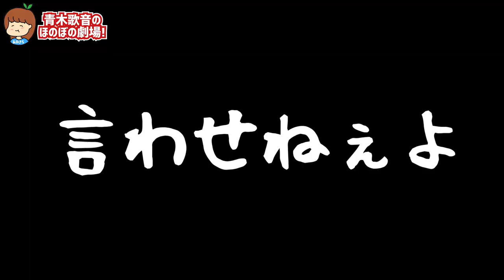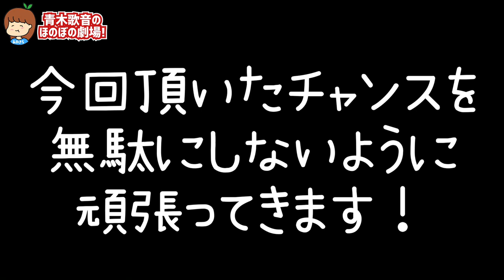YouTuberは視聴者様を楽しませるのが仕事なんだよ！！！！！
祝・迷走

6月28日のお申し込みはこちらです